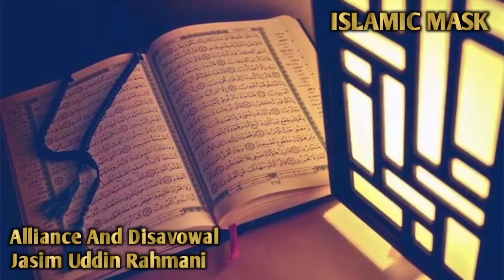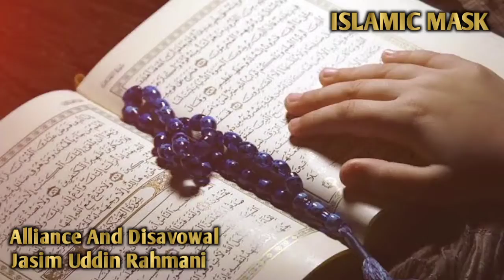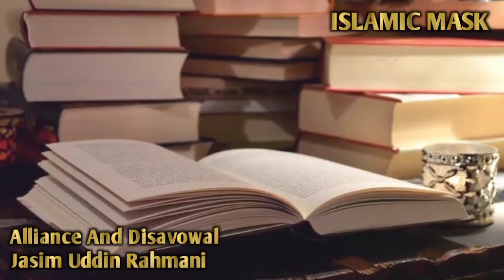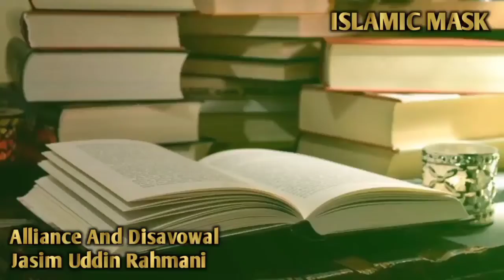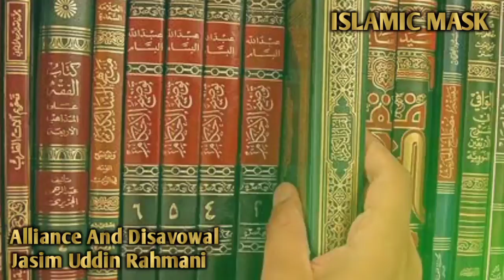জোট এবং অস্বীকৃতি (পর্বঃ- ১৩) | Jasim Uddin Rahmani | ‎@ISLAMIC MASK